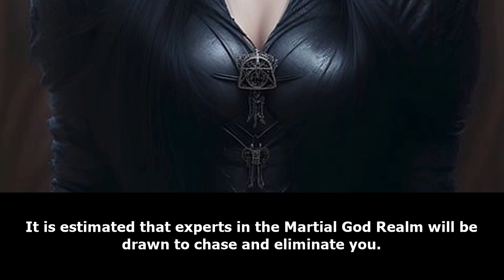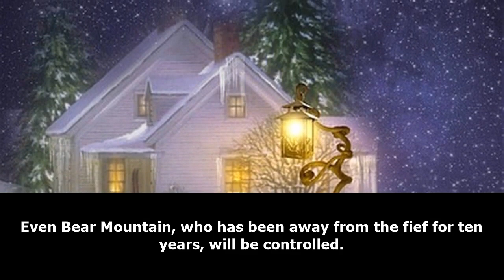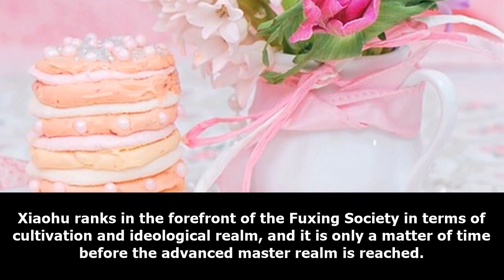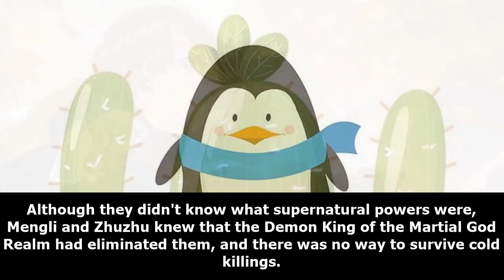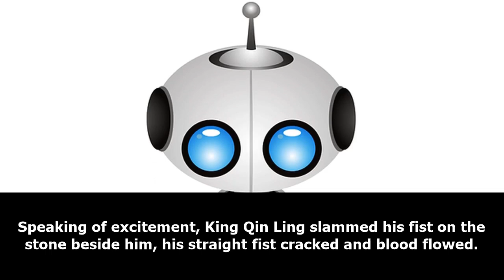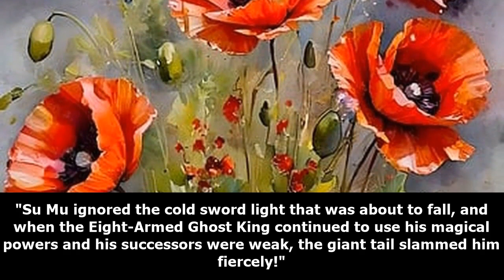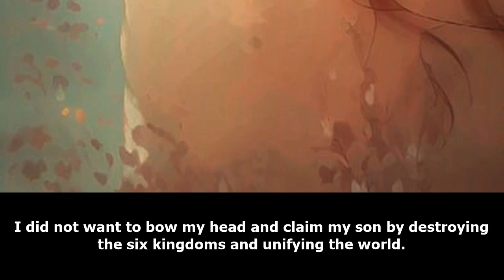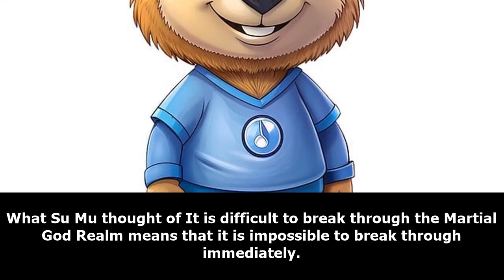XUANHUAN: I Have a Demon God Simulator /Part Final/ -Audiobook-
One day, Su Mu transmigrated to an alternate world.This world had martial arts practitioners, Qi cultivators and also various types of terrifying ghosts, monsters and demons.
In such a hostile environment, his otherwise-perfectly fine reincarnation system became a death system. For him, death was not the end, but rather, a new beginning. From the system, he experienced the profane lives of tens of thousands of demons! In one simulation, he was cut up, thrown into a pot, and eaten. Then, he became a Bloody Skeleton.
In another simulation, he was forcefully conscripted and died in battle. His corpse did not decay, and he became a Drought Zombie. In yet another simulation, he was struck by lightning, and his extreme Yin Qi was converted into Yang Qi.
He became a Fierce Thunder Ghost. In one more simulation, he consumed spirits, and his murderous aura filled the skies. He became an Undying Ghost Chariot. Some people cultivated to become deities. One other person died a hundred times to become a demon!

webnovel audiobook,
webnovel audiobook chapter 1,
audiobook webnovel,
chinese webnovel,
chinese novel audiobook english,
chinese audiobook,